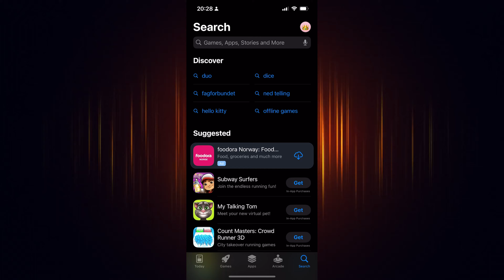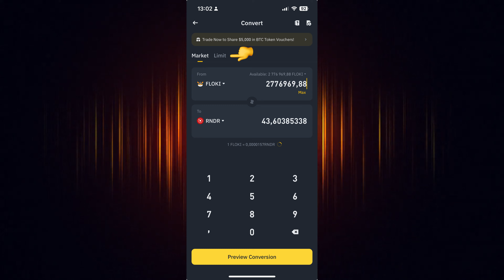How to BUY or CONVERT Render (RNDR) on Binance (Easy Step-by-Step Guide) - 2024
In this video, I will show you How to BUY or CONVERT To Render (RNDR) in Binance mobile app, step by step.